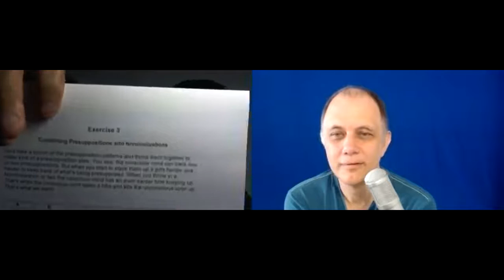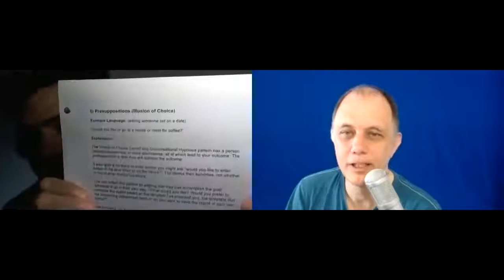conversational hypnosis by keith livingston review